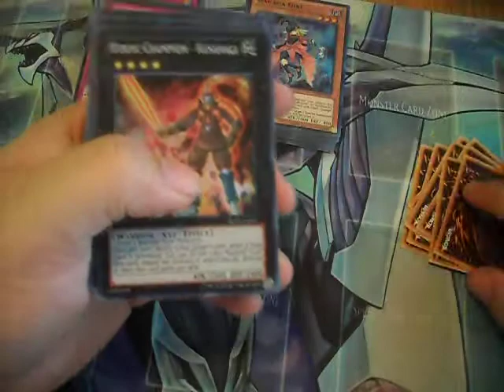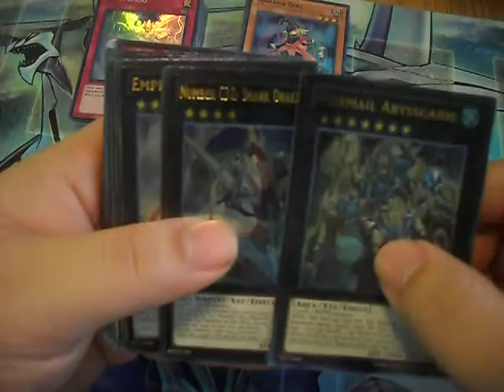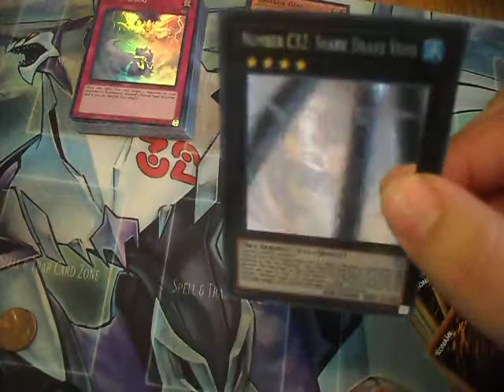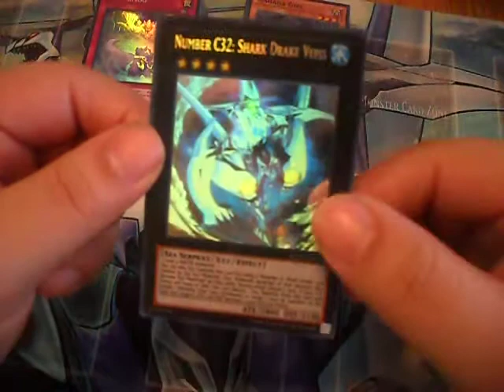5 Abyss Rising Special Edition Box Tally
Here are all the stuff i pulled. tell me how i did :D everything is for sale just hit me up on here ^_^ i only send money through Paypal, faster and easier. Send the item and you get your money the day i get them :D thanks again guys and take care.